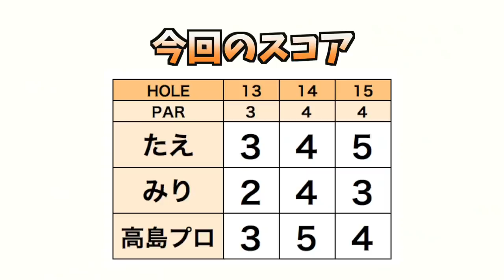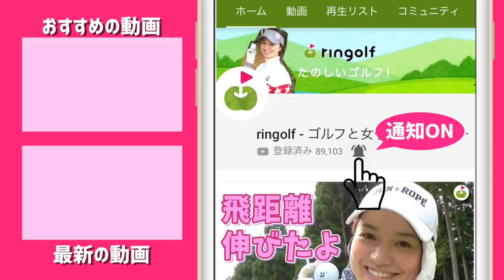【神回答連発】ドライバーの力を最大限引き出すスイングを聞きました。【高島プロとゴルフサバイバル予習 #5】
たえちゃん、みりちゃんが某ゴルフサバイバル(2月の陣)に出演する！と聞き、

この人しかいない！ということで高島早百合プロにお願いして一緒にラウンドさせてもらいました。

ここから視聴者のみなさまの質問にお答えするコーナーです。
0:13 アイアンの方向性を安定させるための練習法
5:14 飛ばそうと思うとフェースが開いてスライスしてしまうお悩み
11:24 ドライバーを打つ時目の焦点はどこに合わせているか

3人とも右から左にきれいに体が回ってていいなぁと。それをやるためにもクロスハンドはいいかも。ハンドファーストにもなりそうですね。

そして高島プロといえばの飛距離に関する質問をたっぷりとお聞きしました。

出演
たえ

高島プロ初出演動画はこちら！

♣本日のゴルフ場:立野クラシック・ゴルフ倶楽部